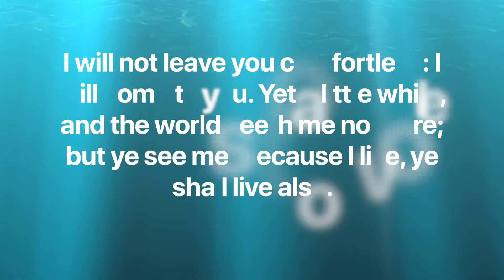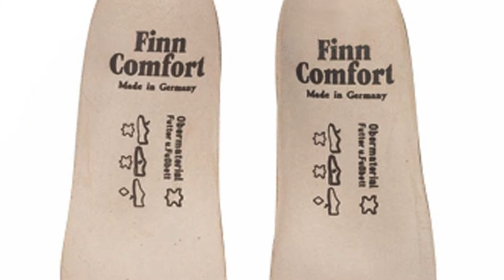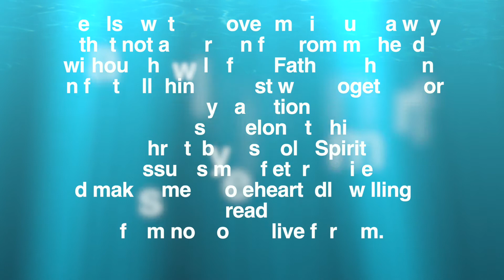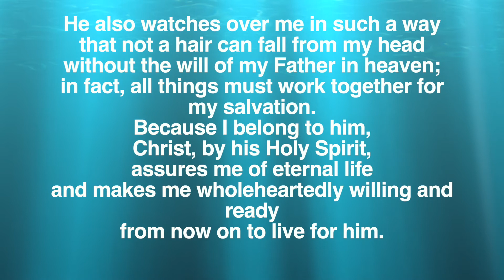Comforted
Jesus will not leave us comfortless.  He will not leave us orphaned.  We belong to him.  Remember that this week and always.